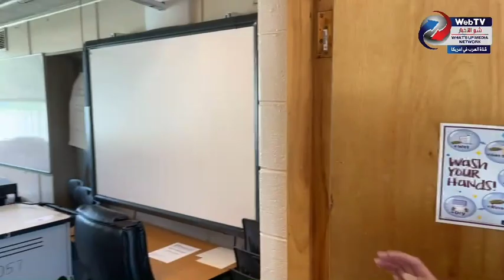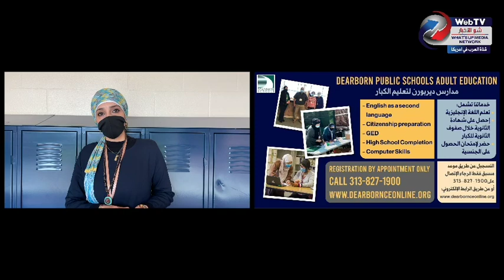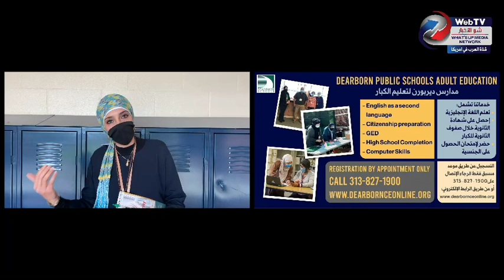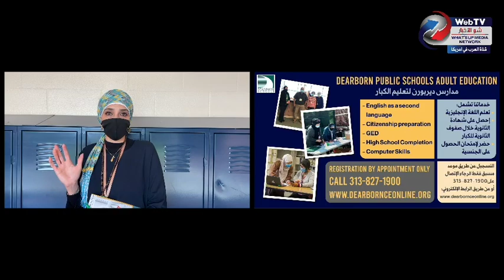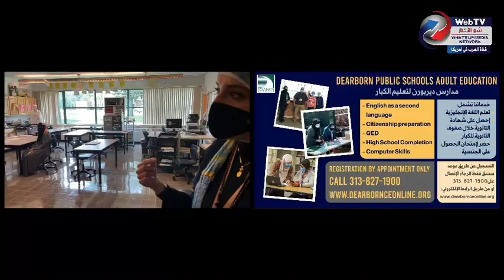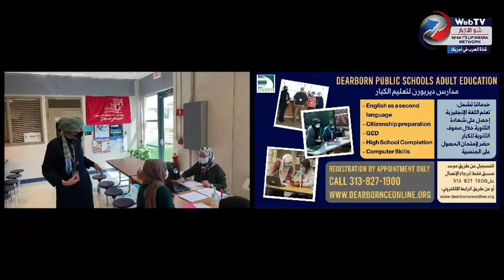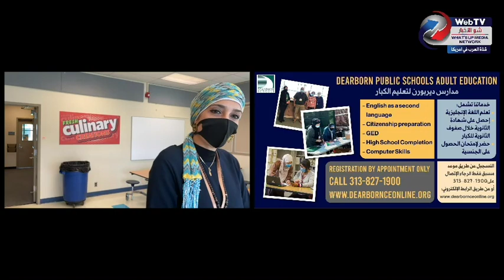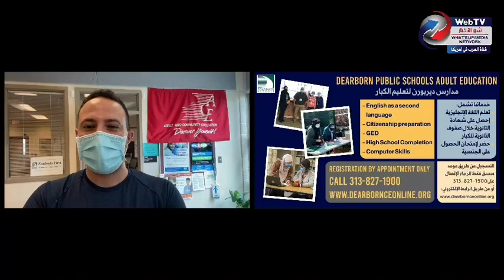مناقشة برامج شبه مجانية لتعليم الكبار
مدارس ديربورن العامة لتعليم الكبار تقدم لكم تلك الخدمات من تعلم اللغة الانجليزية إلى الحصول على الشهادة الثانوية و التحضير لامتحان الجنسية
Dearborn Public Schools Adult Education offers a variety of programs such as English as a second language, Citizenship Preparation, GED, High School Completion and Computer skills to name a few.
Dearborn Adult & Community Education